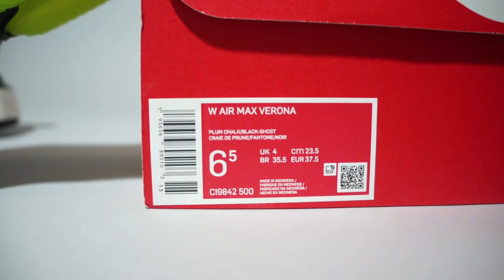Nike Air Max Verona Pink CI9842-500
WMNS Nike Air Max Verona Pink CI9842-500